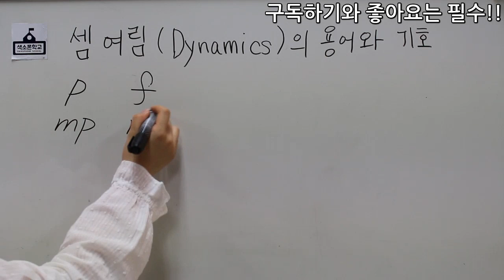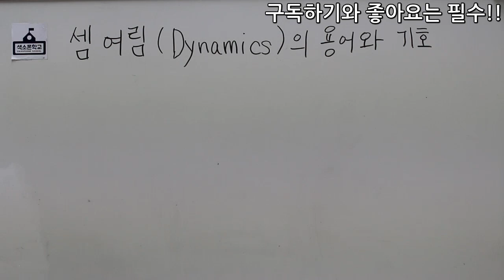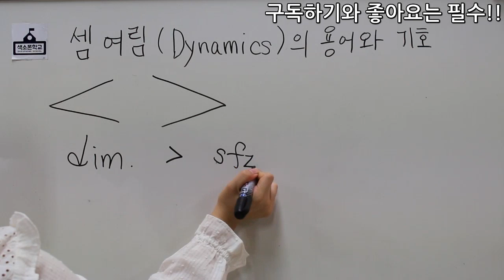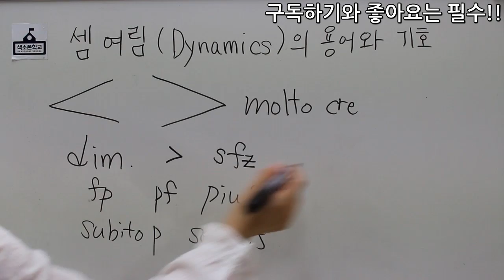39강-셈여림의 기호와 용어 음악이론강의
39강-셈여림의 기호와 용어

강의:비니쌤^^
강사소개